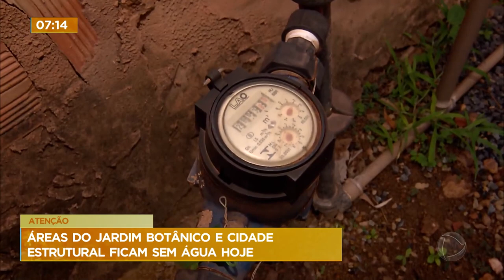Áreas do Jardim Botânico e Cidade Estrutural ficam sem água nesta terça (19) para manutenção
Nesta terça-feira (19), endereços do Jardim Botânico, além do Setor Complementar de Indústria e Abastecimento (Scia) e arredores, ficarão, temporariamente, sem água. O motivo da interrupção é o serviço para melhoria do sistema de abastecimento. Em caso de dúvidas a população pode entrar em contato pelo telefone 115.